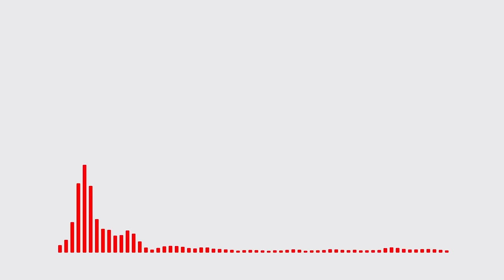Borgeous feat. M.BRONX - Souls (Thomas Gold Remix)